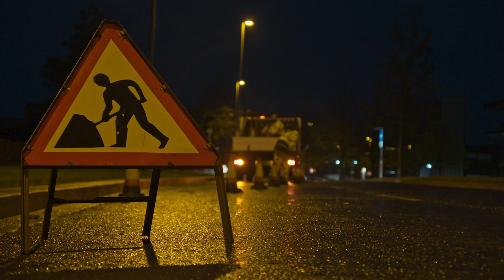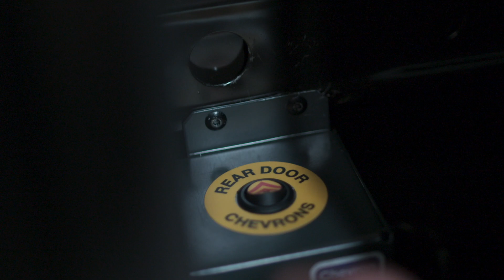Ηλεκτρονικά Πάνελ Υψηλής Ορατότητας - At Work | Ford Greece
Ο Επικεφαλής Μηχανικός του Προγράμματος Ειδικών Επαγγελματικών Οχημάτων της Ford, Simon Robinson, μιλά για τους κινδύνους που αντιμετωπίζουν οι εργαζόμενοι στην άκρη του δρόμου και πώς τα Ηλεκτρονικά Πάνελ Υψηλής Ορατότητας μπορούν να βοηθήσουν στη διάσωση ζωών. Η καινοτόμος λύση που δημιουργήθηκε από τη Ford και τον συνεργαζόμενο προμηθευτή Inspace, σημαίνει ότι οι εργαζόμενοι στον δρόμο είναι ορατοί από οποιαδήποτε γωνία, ακόμη και σε σκοτεινές και κακές καιρικές συνθήκες, καθιστώντας τον χρόνο εργασίας τους ασφαλέστερο.

Τα Ηλεκτρονικά Πάνελ Υψηλής Ορατότητας λειτουργούν χρησιμοποιώντας παρόμοια τεχνολογία με τα φώτα στα σκαλιά ενός κινηματογράφου. Τοποθετείται φώσφορος μεταξύ δύο ηλεκτροδίων. Στη συνέχεια, εναλλασσόμενο ρεύμα διέρχεται μέσω της διέγερσης του φωσφόρου και προκαλεί τη λάμψη του.

Τα Ηλεκτρονικά Πάνελ Υψηλής Ορατότητας μπορούν να τοποθετηθούν εύκολα στις πίσω πόρτες ενός Ford Transit και λειτουργούν με το απλό πάτημα ενός διακόπτη.